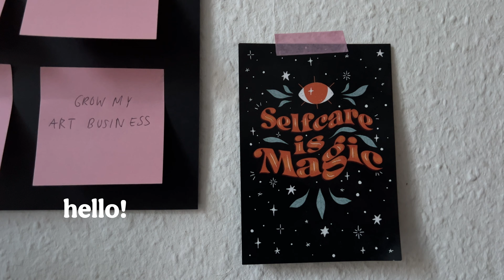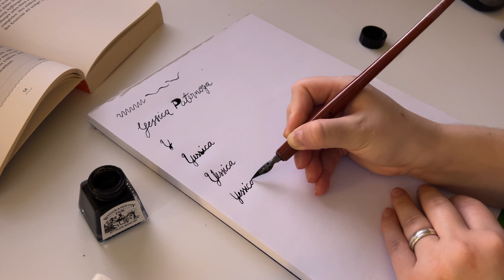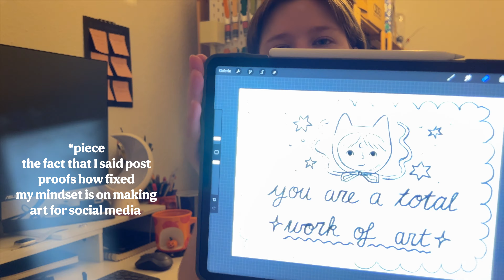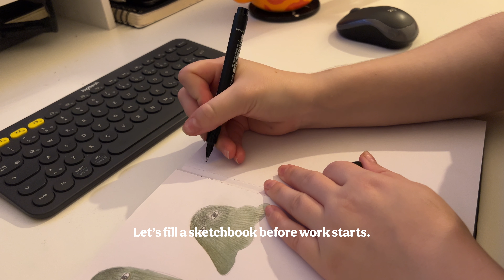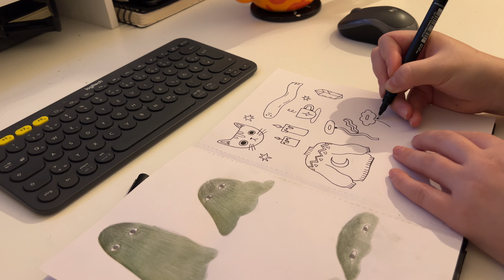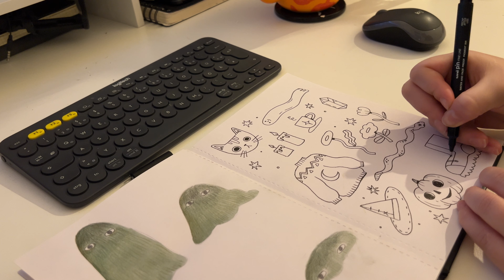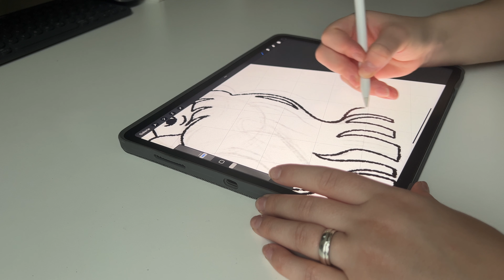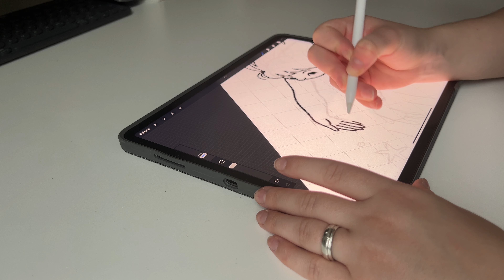This is how you beat art block 💪🎨 The Artist's Way pt1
Open me ☁

Hello,
After many attempts I'm finally committing to the 12-week-program from the book "The Artists Way" by Julia Cameron and I'm documenting my process. In week 1 I'm sharing with you how I'm approaching this challenge, I create a wallpaper, go on my first artist date and more...